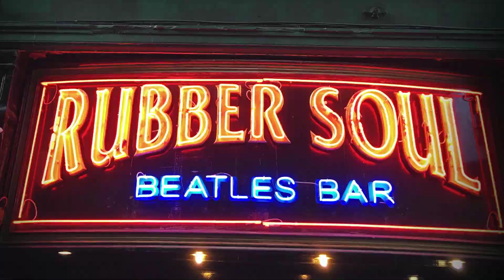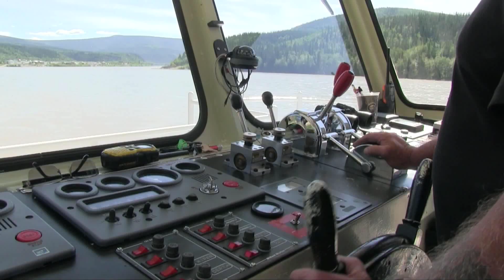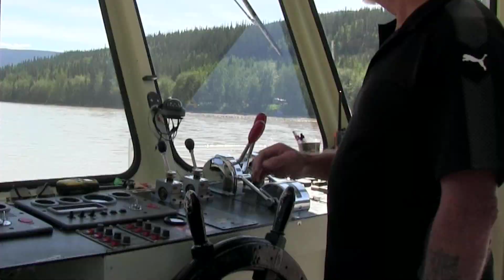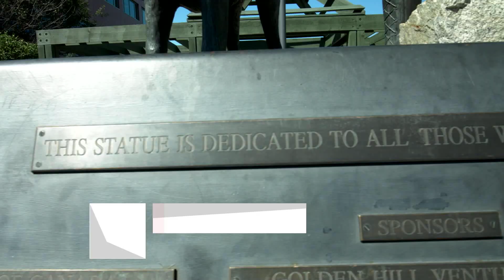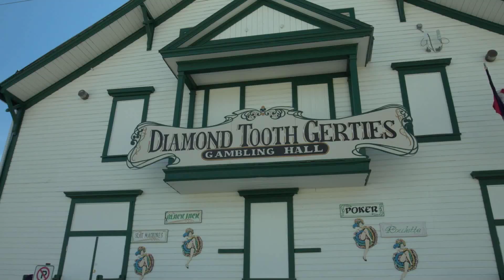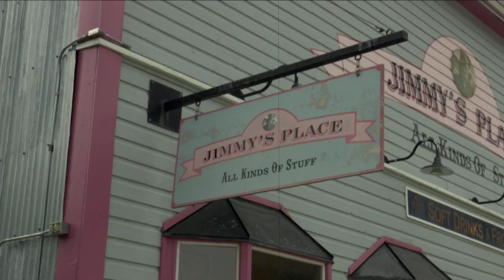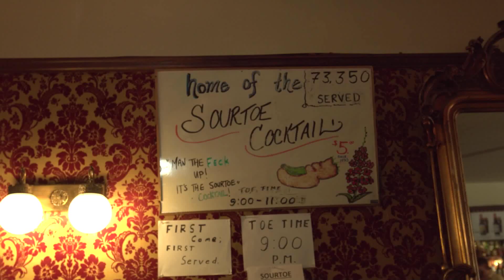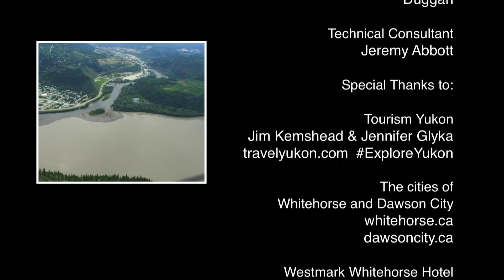The Travel Guys - Yukon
The Travel Guys travel to Dawson City and Whitehorse in The Yukon Territory, Canada. July 2017